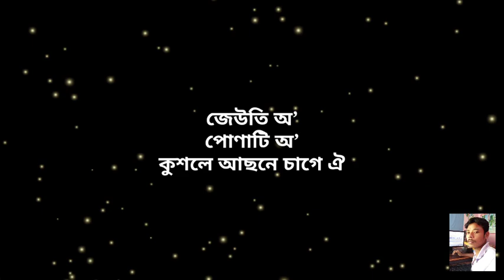Kauri Pore || HQ Karaoke || with Lyrics by Khagen Mahanta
Song : Kauri Pore
Singer : Khagen Mahanta
Karaoke by : PM Assam Music